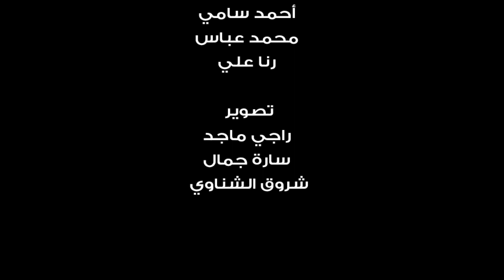اتفرج | إبراهيم عبد الجواد: الجماهير بتعتقد إني أهلاوي وده نجاح ليا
قال إبراهيم عبد الجواد، الإعلامي بقناة  "dmc sports"إن هناك بعض الجماهير تعتقد أنه يشجع النادي الأهلي بسبب حياديته في الحديث، وأكد أن هذا يعد نجاحاً له رغم إعلانه تشجيع الزمالك.
وأكد عبد الجواد: "من أول يوم شغل ليا وأنا عندي قناعة بأن أكون على طبيعتي فكان لازم أظهر في الكاميرا زي مانا برا، وأطلب من الناس أن تحاسبني على ما أقدمه".
وأضاف: " طبيعي إني مريت بمرحلة المشجع المتعصب وأنا صغير، وكنت متعصب للزمالك، لكن بعد شغلي في الإعلام في ناس دلوقت بتقابلني في الشارع بيفتكروني أهلاوي، وطالما انتمائي مش باين على الشاشة ده نجاح ليا".